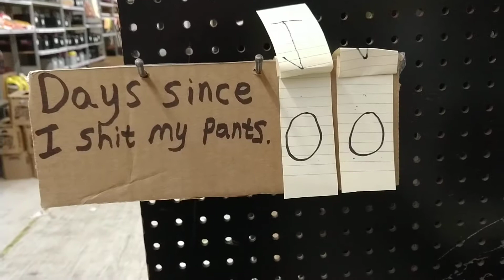Unfortunate son.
It's a bad day.